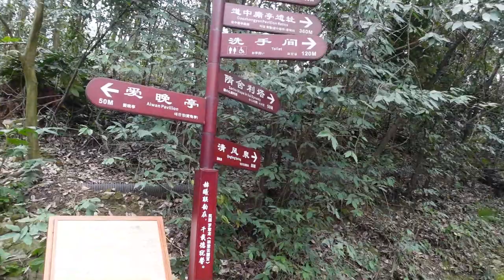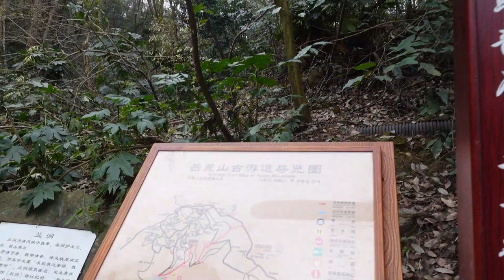逛一圈＃/岳麓山 爱晚亭 逛一圈＃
岳麓山 愛晚亭逛一圈